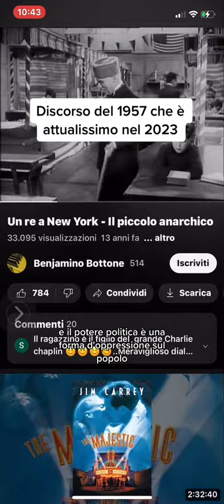E la storia si ripete, buongiorno a tutti reggimentali😎😎😎